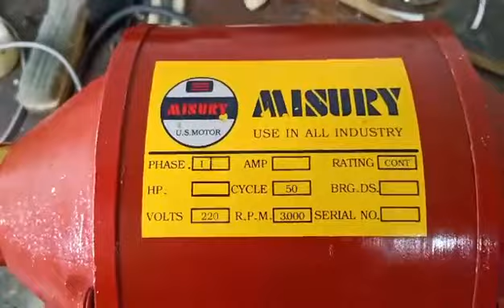สาธิตการใช้เครื่องเจียร|แบรนด์บังชวนทำหนัง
ซ่อมรองเท้างบ0บาท#เปลี่ยนพื้น#ซ่อมอันเดอร์กราวน์ซ่อมเรดวิง
บังมีความตั้งใจที่จะทำรองเท้าให้ทุกคนได้ใส่รองเท้าในแบบตัวเองใส่สบายไม่กัดเท้า
เท้าเล็ก/เท้าใหญ่/เท้าพิการสูงตำ่ไม่เท่ากัน/เท้าคด/เท้าเป็นเก๊าบังแก้ปัญหาให้ได้

ติดต่อสั่งอุปกรณ์เครื่องหนังและรองเท้าปรึกษาทุกเรื่องเกี่ยวกับรองเท้าฟรี
สอนคอร์สเรียนออนไลน์/ตัดซ่อมรองเท้าเครื่องหนังได้ที่บังแอดไลน์นี้ได้เลยครับ
เบอร์โทร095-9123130

ติดตามผลงานหรือทักมาคุยกันได้ที่เฟสบุ๊คบังก้านฮัสการี

ได้ใส่รองเท้าในแบบตัวเองใส่สบายไม่กัดเท้า
เท้าเล็ก/เท้าใหญ่/เท้าพิการสูงตำ่ไม่เท่ากัน/เท้าคด/เท้าเป็นเก๊ายังแก้ปัญหาให้ได้

สอนคอร์สเรียนออนไลน์/ตัดซ่อมรองเท้าเครื่องหนังได้ที่บัง

สาธิตวิธีการใช้งานเครื่อง